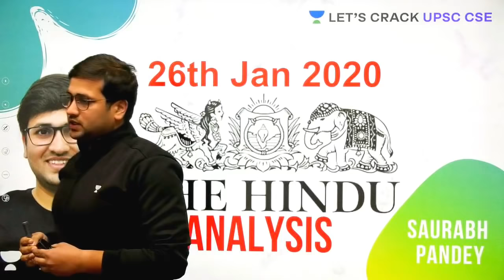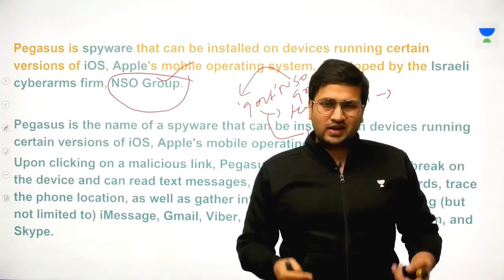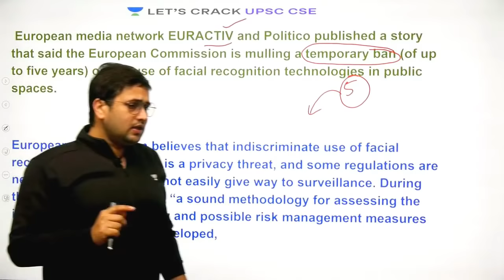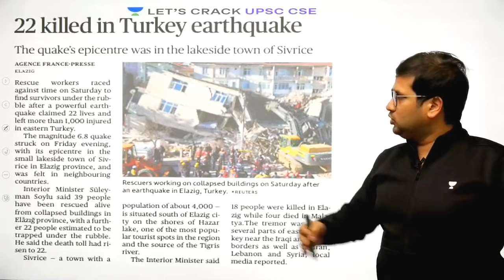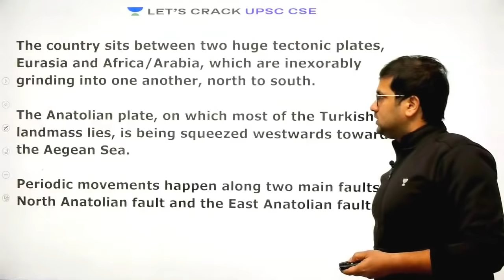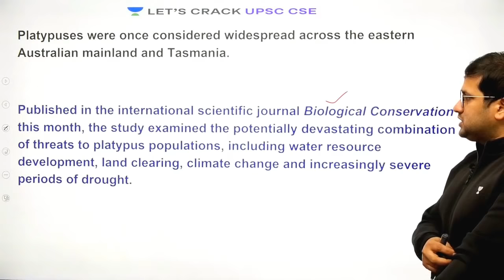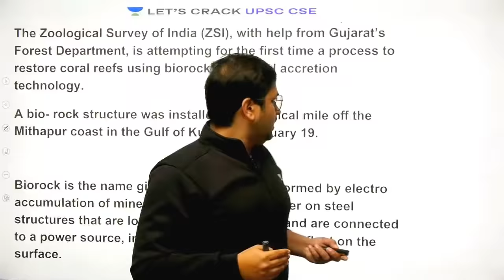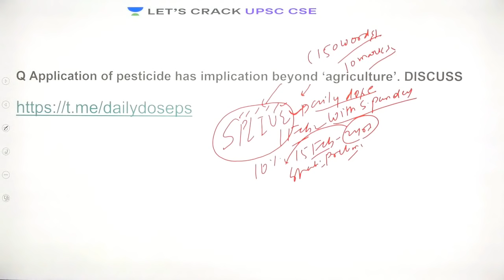26-Jan-2020 | Daily Current Affairs | The Hindu Analysis | UPSC CSE 2020/2021/2022 | Saurabh Pandey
This lesson starts with a discussion on the Daily Current Affairs of 25-Jan-2020 by Saurabh Pandey. It is very important for the UPSC CSE/IAS 2020 preparation.

Unacademy Plus Subscription Benefits:

1. Learn from your favorite teacher
2. Dedicated DOUBT sessions
3. One Subscription, Unlimited Access
4. Real-time interaction with Teachers
5. You can ask doubts in the live class
6. Limited students
7. Download the videos & watch offline

UPSC
UPSC IAS Syllabus
UPSC Syllabus
UPSC Online
UPSC Exam
UPSC CSE 2020
Civil Preparation
UPSC Preparation
UPSC Motivation
UPSC Online
Crack IAS
Crack UPSC